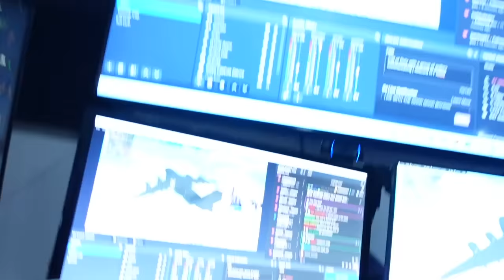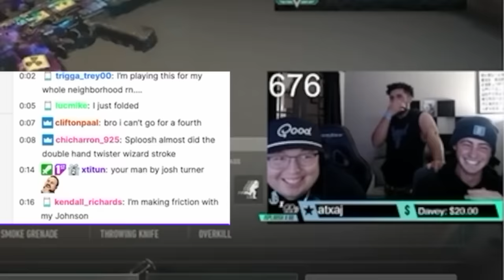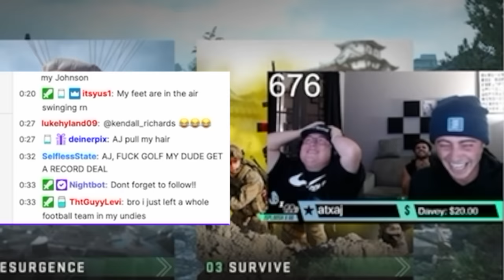She changed his life | GCV #17